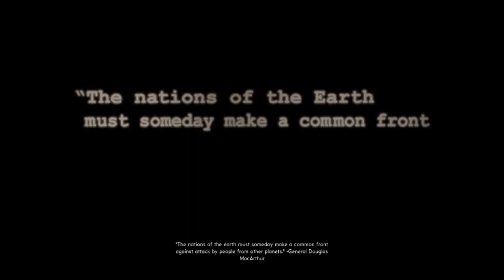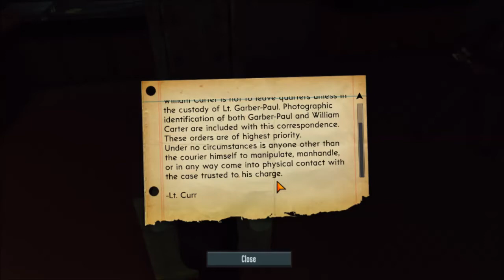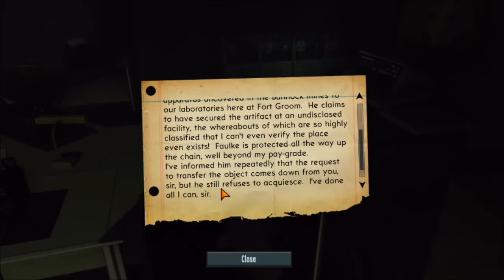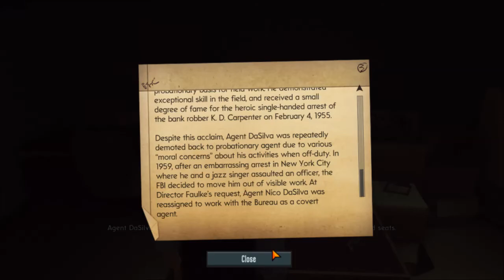The Bureau XCOM Declassified walkthrough part 1 Gameplay Lets play "XCOM Declassified walkthrough"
The Bureau XCOM Declassified Walkthrough Part 1 Gameplay Let's play
"The Bureau XCOM Declassified Walkthrough Part 1" No Commentary
The Bureau XCOM Declassified Walkthrough - Part 1 Let's play Gameplay
The Bureau XCOM Declassified walkthrough part 1, this week
The Bureau XCOM Declassified walkthrough
The Bureau XCOM Declassified walkthrough, today
The Bureau XCOM Declassified walkthrough, this week
The Bureau XCOM Declassified part 1
The Bureau XCOM Declassified walkthrough part 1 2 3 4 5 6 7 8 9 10
The Bureau XCOM Declassified walkthrough no commentary
The Bureau XCOM Declassified gameplay walkthrough part 1 no commentary
The Bureau XCOM Declassified - Walkthrough Part 1

"XCOM Declassified Walkthrough Part 1"

This Series will include all of this : Ending review HD
Walkthrough Trailer PS3 PS4 XBOX 360 XBOX ONE Playstation 4
"Full game" let's play Final boss all endings cutscene all
cutscenes mission 1 story mode help guide a demo game preview
each chapter with english subtitles official subtitle an secrets
puzzles in full HD opening intro bosses boss New